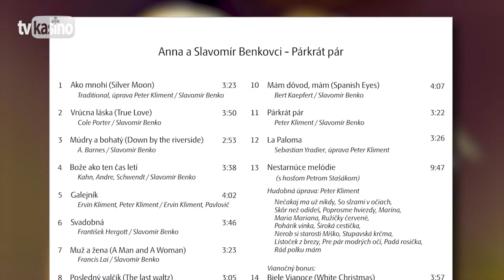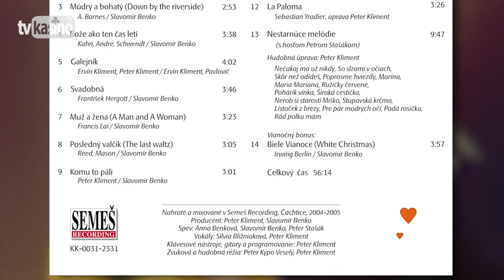Manželia Benkovci: Galejník (Duet)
Pieseň z albumu "Párkrát pár", hudba: Ervín Kliment, arr. Peter Kliment, text: Ervín Kliment, Pavlovič (P) 2005 Semeš Recording

Galejník
Manželia Benkovci

1.
Asi som vtedy doma nebol, keď pán Boh krásu rozdával
Bárs bolo ku mne skúpe nebo aj tak som sa ti pozdával
No potom prišli krajší hudci, aj ten - aj ten už má ťa rád
No ja ťa stále nosím v srdci žiaľ ty už nemáš mi čo dať

Refr.:
Len sa neboj pravdu čistú do pohára nalej mi
Pôjde hľadať šťastie ďalej tvojej lásky galejník
Prefalošne mojim ušiam tvojej lásky struna znie
Niekedy aj porazený vyjde z boja víťazne

2.
Že krása hodnota je planá, ťa život neraz presvedčí
Ja chcela som byť milovaná a prišla som len do rečí
Ja chcela som ísť v iné kraje, tam prežiť šťastie priala si
No krása planá hodnota je, keď prídu žitia nečasy

Refr.:
La-la-la-la.
Tak sa pýtam či aj ďalej. Chceš ma ľúbiť? Nevrav nie!
Ponechám si aspoň nádej pre mňa je to významné.